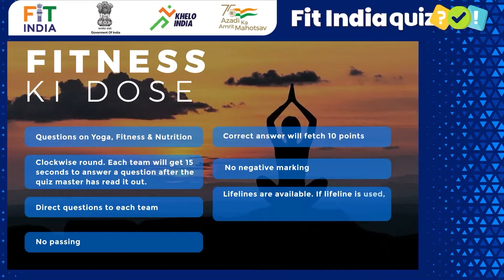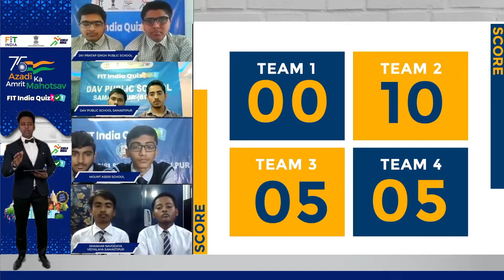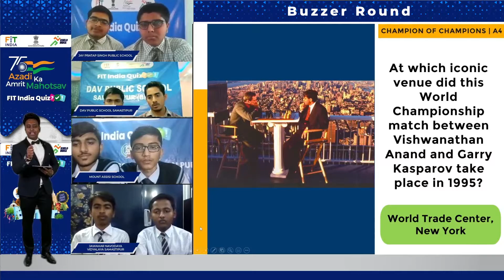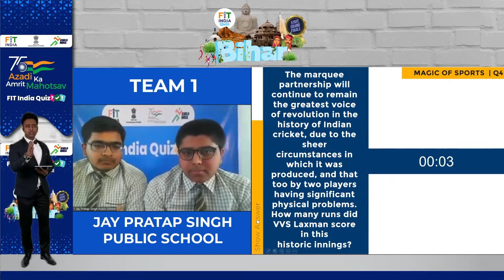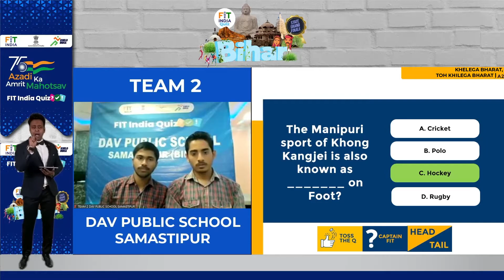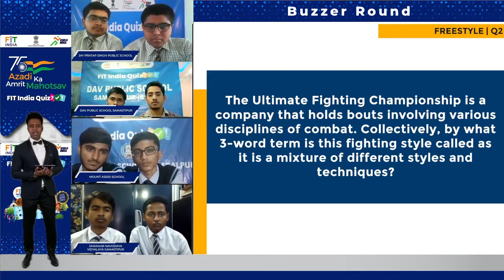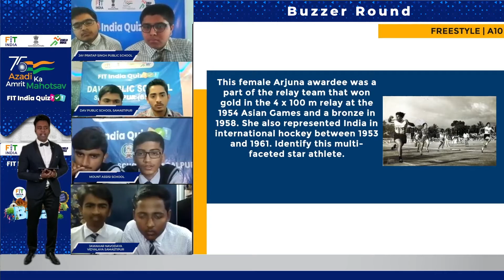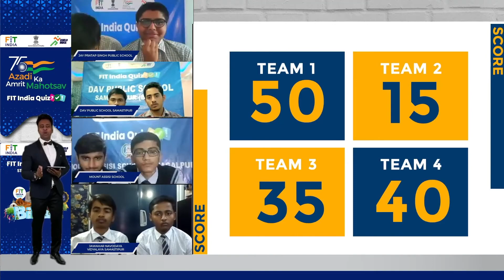Fit India Quiz - BIHAR STATE FINAL | Azadi Ka Amrit Mahotsav